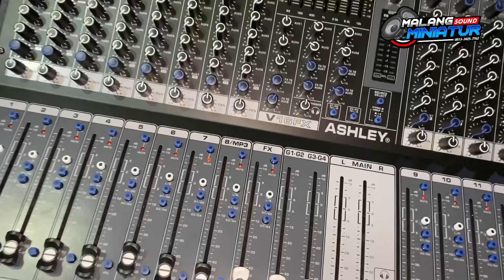HARDCASE MIXER ASHLEY V16FX !!! Model Midas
Dapatkan produk lainnya hanya di kami @malang.sound.miniatur

Siap Melayani :

- Sound System fullset
- Miniatur sound system
- Box speaker
- Power & lighting
- ACC sound system

Hanya di kami @malang.sound.miniatur 😉

Silahkan Order/tanya tentang kebutuhan anda mengenai sound miniatur 🤗 Untuk harga tergantung model, ukuran dan spek komponen 😇 Semua unit Pre-Order / pesan terlebih dahulu,  terlebih jika ready bisa langsung siap kirim 👍. menerima pesanan box mentahan, hingga fullseat siap bunyi 🤩🤩

Order/tanya²/minat
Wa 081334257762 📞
Lokasi Malang kota, blimbing
Siap bantu kirim², 100% Amanah
More info DM/WA Dan Follow